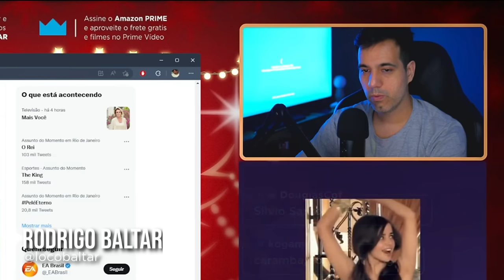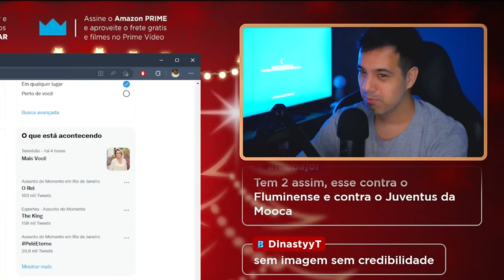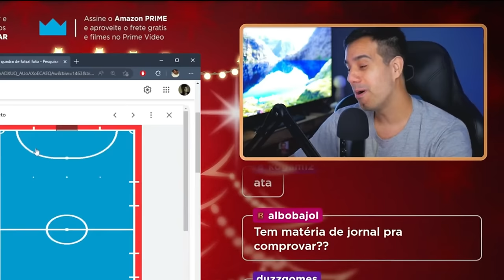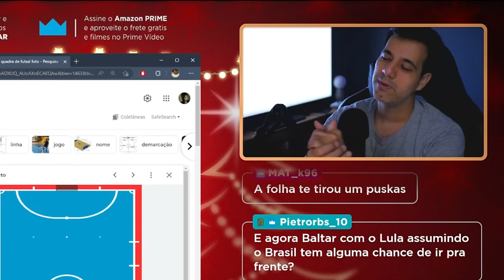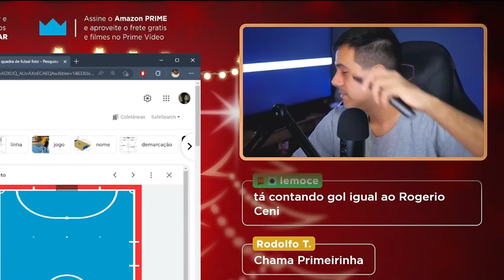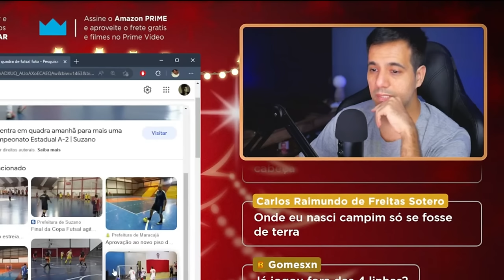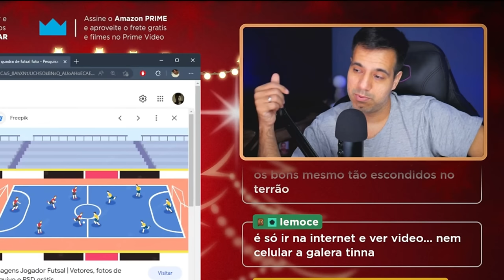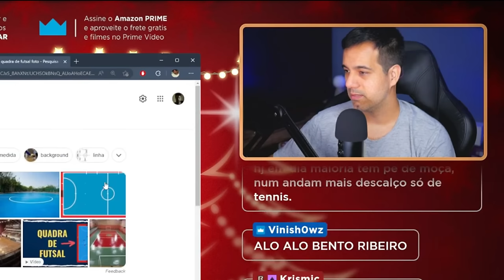Já joguei no mesmo clube do RONALDO FENÔMENO | O dia que marquei mais de 100 GOLS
Falando sobre o dia que fiz mais de 100 gols, contando da época que jogava no mesmo clube de futsal do Ronaldo Fenômeno.

✅ Telegram, entre no nosso grupo de promoções 🔥🔥🔥